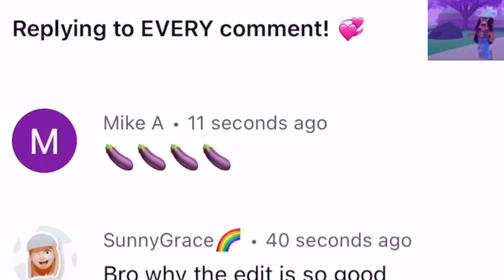I LAUGHED AT THIS 😭😭